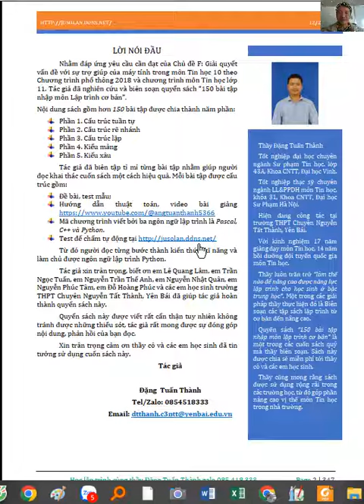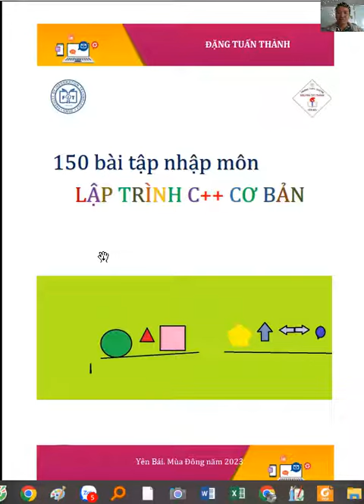Hoàn thành cuốn sách Lập trình cơ bản bởi 3 ngôn ngữ C++/Python/Pascal Thầy Đặng Tuấn Thành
Thầy Ths.Đặng Tuấn Thành zalo 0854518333